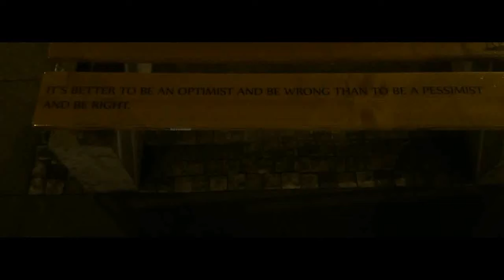Prague and Bratislava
These are some moments in Prague and Bratislava